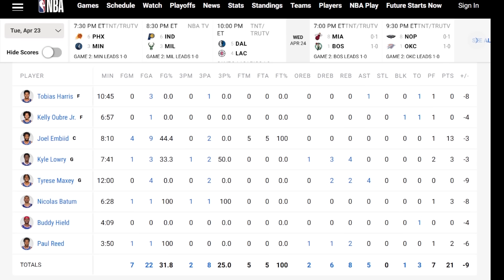The TRUTH about the final seconds of Sixers vs Knicks game 2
The Philadelphia 76ers lost to the New York Knicks.  But the Sixers choked.  The Sixers choked.  We can't blame the refs.  The Sixers should have won that damn game.  Sixers vs Knicks game 3 in Philly see you there!